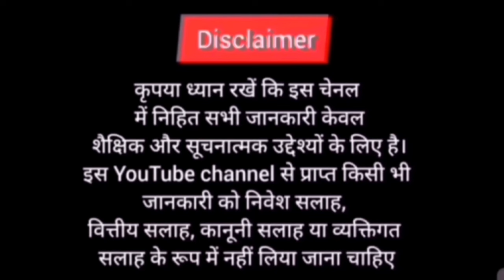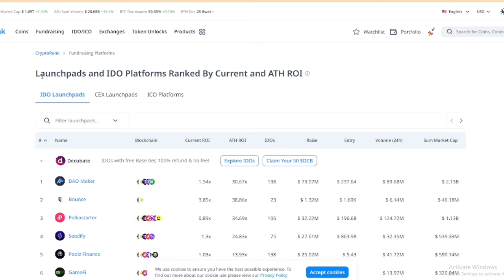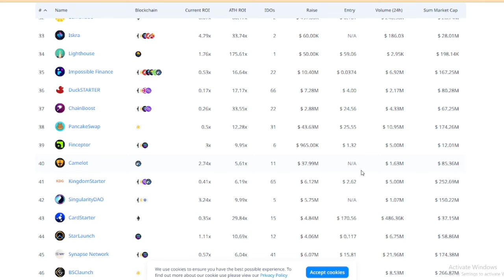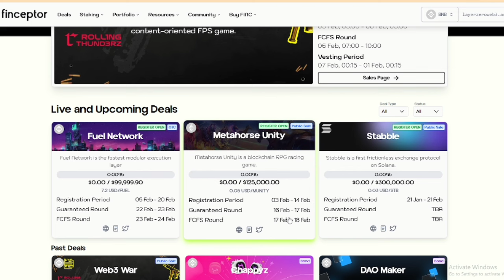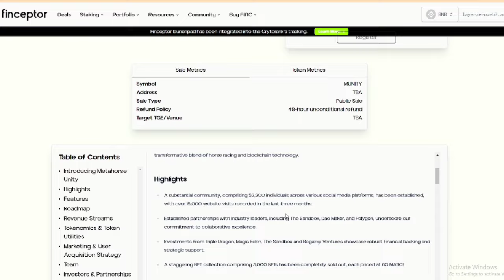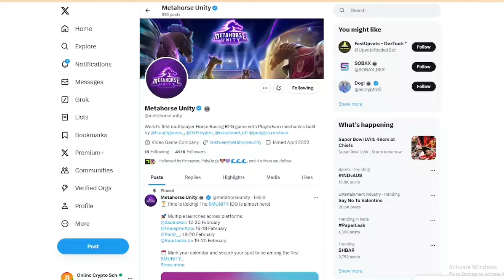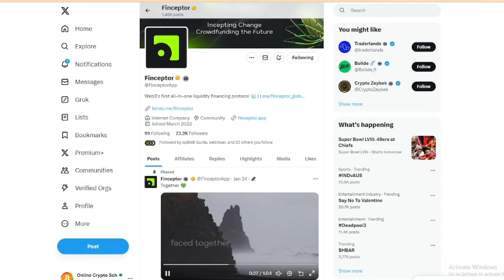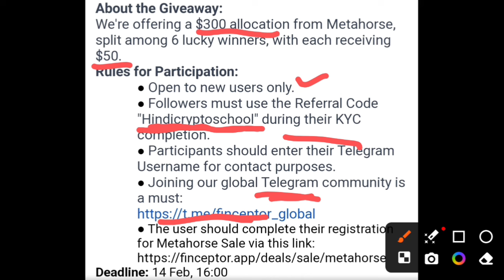🔴Exchange मे Crypto Listing होने से पहेले कैसे खरीदे ? 10x IDO Platform 🤔 Finceptor | Cryptocurrency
We're offering a $300 allocation from Metahorse, split among 6 lucky winners, with each receiving $50.

Rules for Participation:

Open to new users only.
Participants should enter their Telegram Username for contact purposes.

Duration ⏯️

0:01 Intro
0:20 Explain